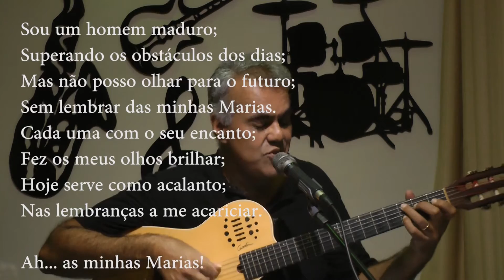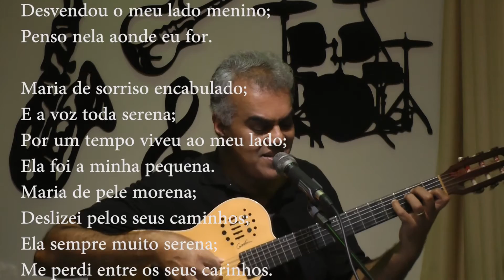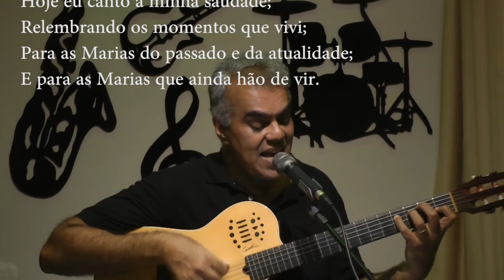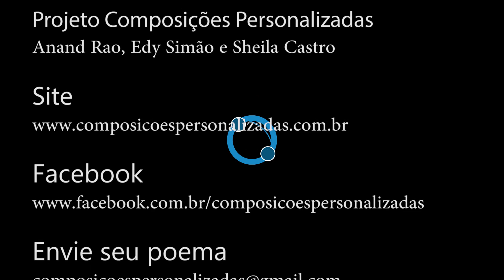Às Minhas Marias - Letra de Sandra Raposa e Música de Anand Rao